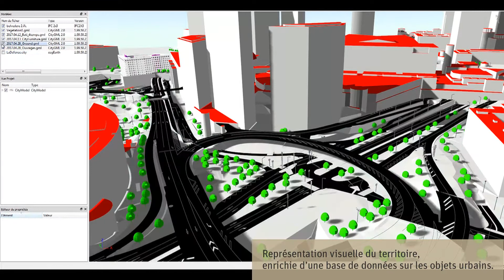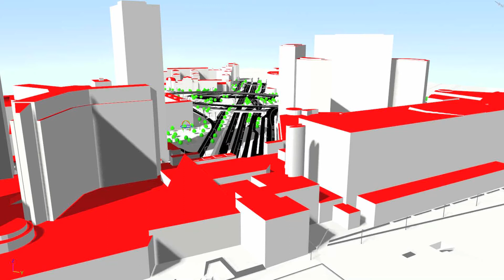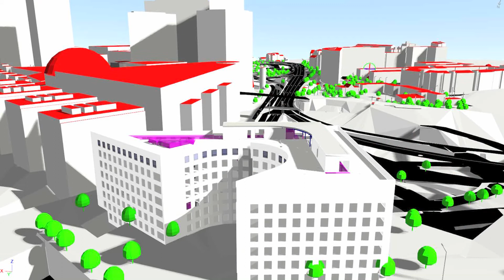EPA La défense Seine Arche - CSTB : De la conception à la simulation en BIM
Un accord de recherche, signé en 2016 pour 3 ans, réunit  l’EPADESA, responsable de l’aménagement durable du quartier Paris La Défense, et le CSTB, expert dans le numérique au service de la construction et du territoire. Cette collaboration prévoit l’accompagnement de l’EPADESA dans la mise en œuvre d'une démarche BIM multi-échelles, et dans la réalisation d'un outil de modélisation unique, adapté au développement des projets de l'Espace Défense Seine Arche.
Zoom sur ces travaux communs.